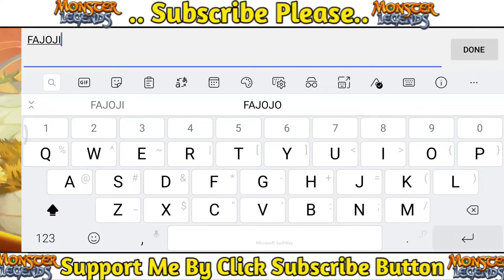New BURNEX Breeding Event ! Get CORRUPTED Monster ! Monster Legends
A brand new breeding event is coming to monster legend, you can get brand new Corrupted monster! Burnex